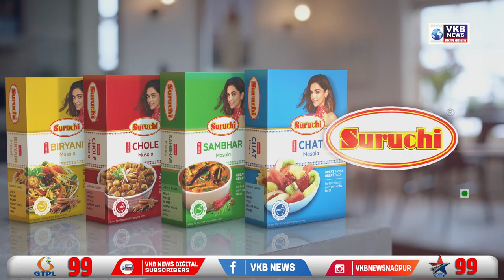नागपूर पोलिसांची उत्तम कामगिरी